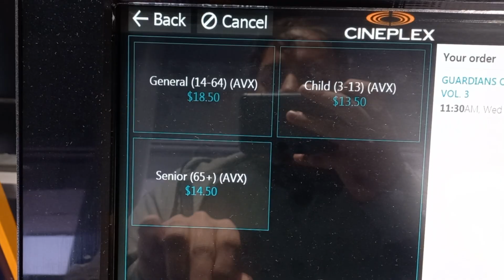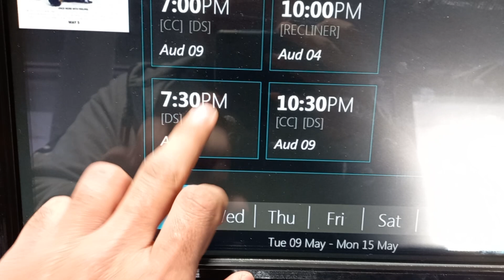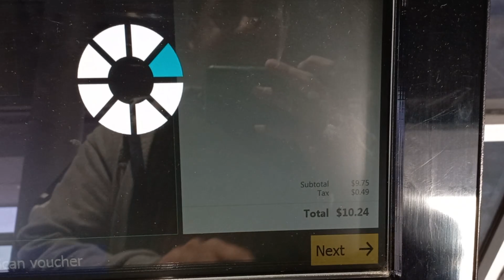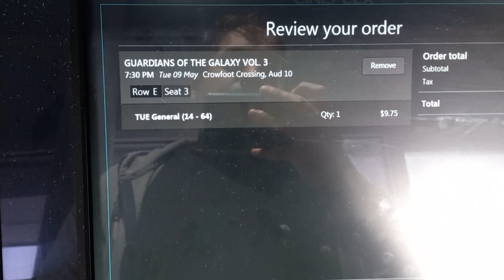Movie time on Cheap Tuesday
Cheap Tickets